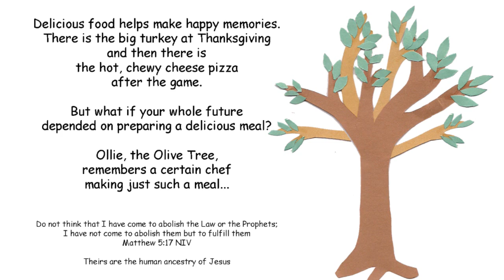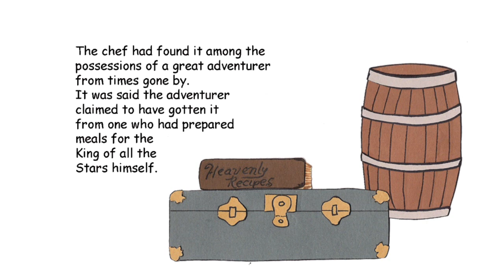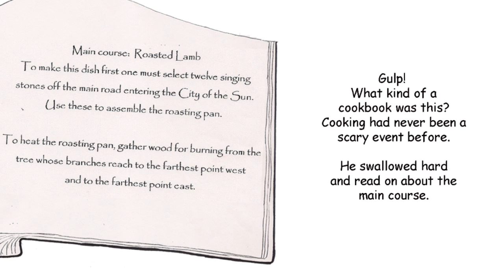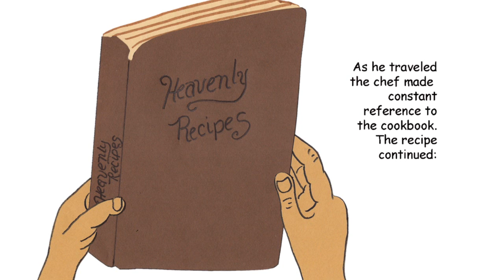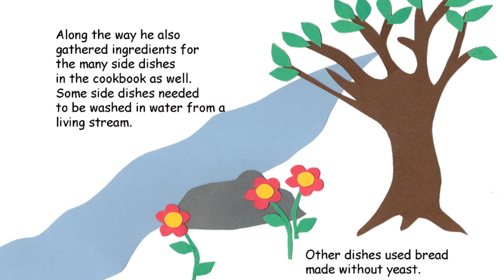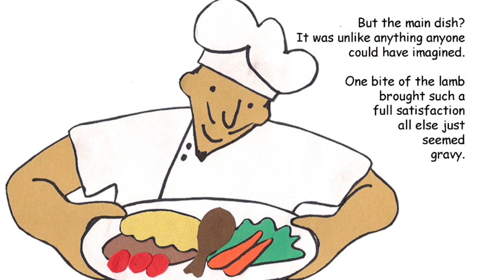Cookbook - Prophesies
Prophesies - The chef's food was boring. Could he save his restaurant by following the cookbook. But it seemed more like a treasure map than cookbook!